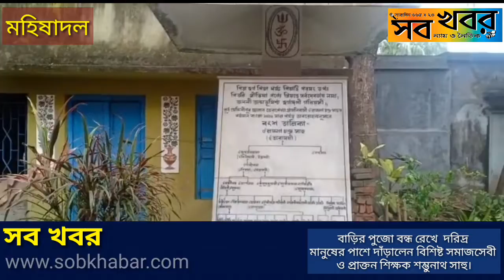বাড়ির পুজো বন্ধ রেখে দরিদ্র মানুষের পাশে দাঁড়ালেন বিশিষ্ট সমাজসেবী ও প্রাক্তন শিক্ষক শম্ভুনাথ সাহু